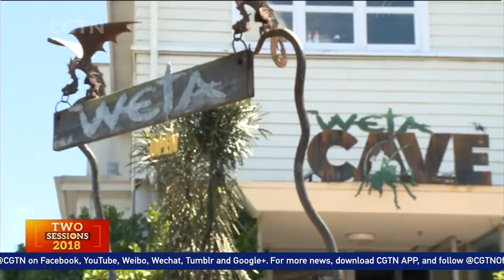China's opening-up policies under spotlight